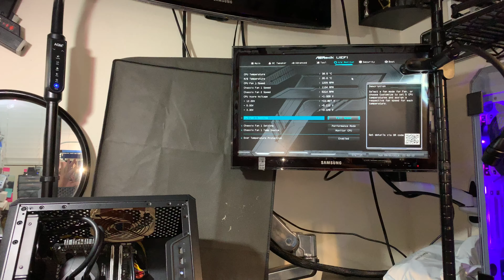PC-2 Start Up